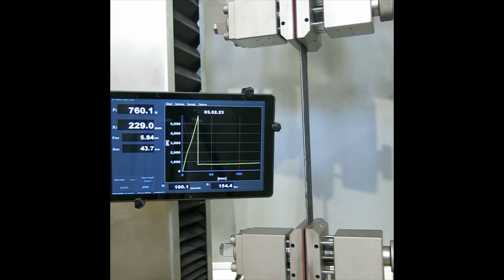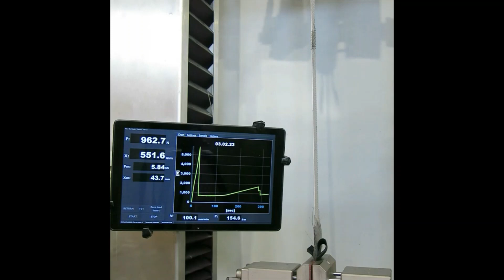TH135-60+BGVu100 Elastomer 270x52x4 2 mm 5.8 kN 150 Bar